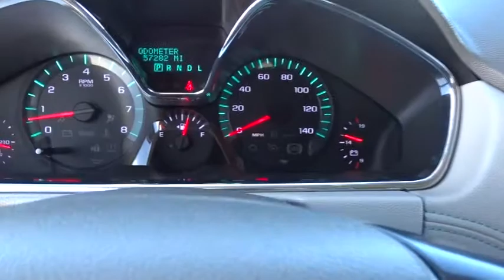2013 Chevrolet Traverse Austin, San Antonio, Bastrop, Killeen, College Station, TX 380477B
2013 Chevrolet Traverse

702 State Hwy 71 West

Come see this 2013 Chevrolet Traverse LS. Its Automatic transmission and Gas V6 3.6L/217 engine will keep you going. This Chevrolet Traverse features the following options: Wipers, front intermittent with washers, Wiper, rear intermittent with washer, Windows, power with driver Express-Down, Wheels, 4 - 17 x 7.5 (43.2 cm x 19.1 cm) steel, Wheel, 17 (43.2 cm) compact steel spare wheel and tire, Visors, driver and front passenger padded with cloth trim, color-keyed and illuminated vanity mirrors, Trim, interior painted Silver trim center stack and interior trim, Transmission, 6-speed automatic (Included and only available with CR14526 FWD models.), Traction control, and Tires, P245/70R17 all-season, blackwall. See it for yourself at Covert Chevrolet Buick GMC, 702 Hwy 71 West, Bastrop, TX 78602.